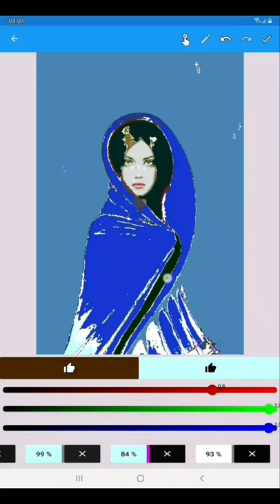Girl in the winter. We transform the picture of Taras Loboda.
Draw with a smartapp pimurart Paintgame​
Paintapp Paintonline Paintz , раскраска, раскраска для взрослых, раскраска аниме.
coloringbok kolorowanka colorir boyama, färgläggning bilder.